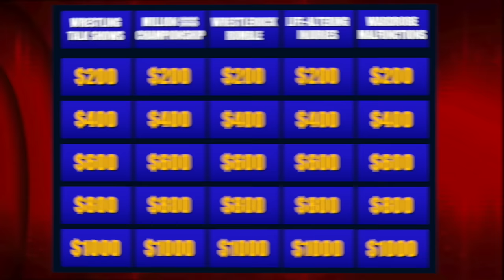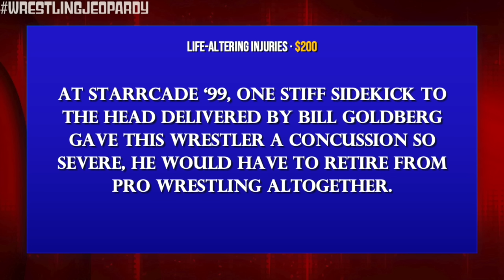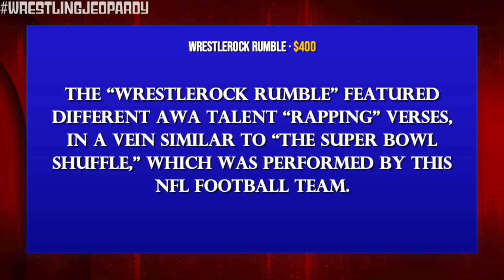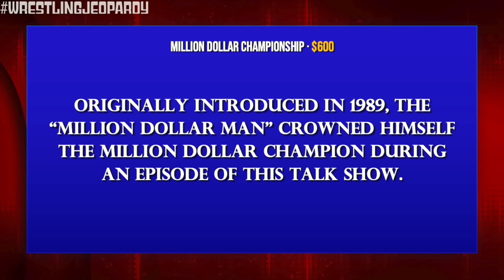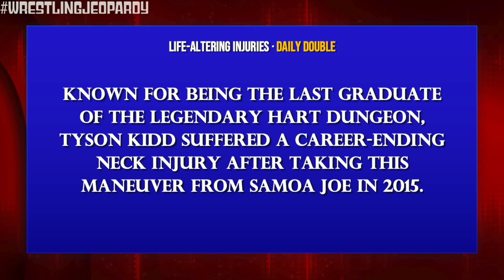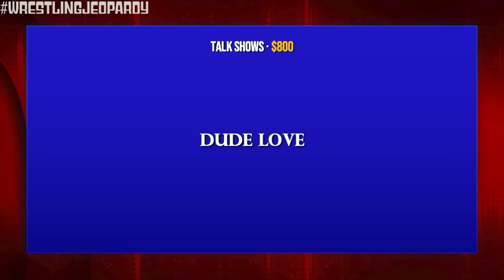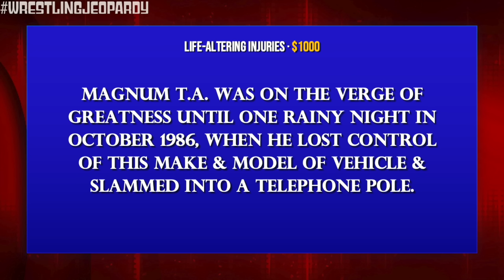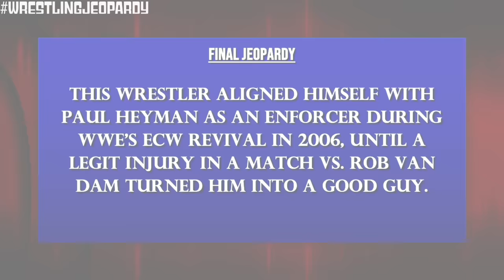Wrestling Jeopardy! Test Your WWE Knowledge & More